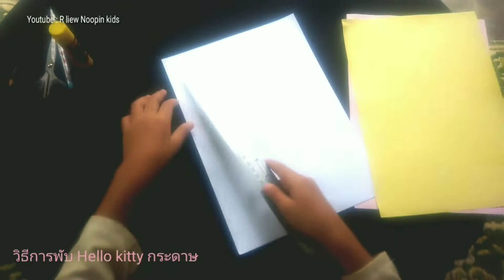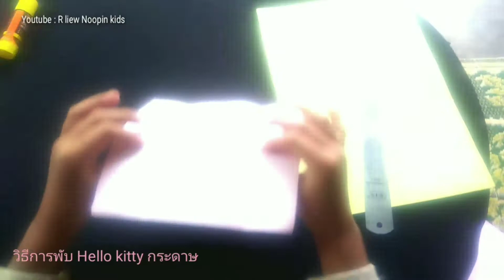วิธีพับแมวฮัลโหลคิตตี้กระดาษง่ายๆ How to origami hello kitty EP.1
อาหลิว ได้มาแบ่งปัน วิธีพับแมวฮัลโหลคิตตี้กระดาษง่ายๆ How to origami hello kitty EP.1

ปล.ติดตามอาหลิว เรื่องราวการพับกระดาษในคลิปต่อๆ ไปด้วยนะคะ
สามารถติดตามเพจได้ที่
R liew Noopin kids

WeSisterStyle
(อาหลิว/หนูปิ่น สร้างความบันเทิงอย่างมีสาระให้แก่เด็กๆ)

ขอบคุณที่ติดตามกันนะคะ